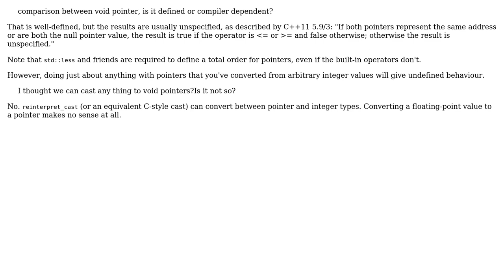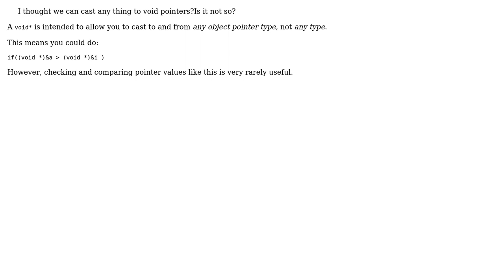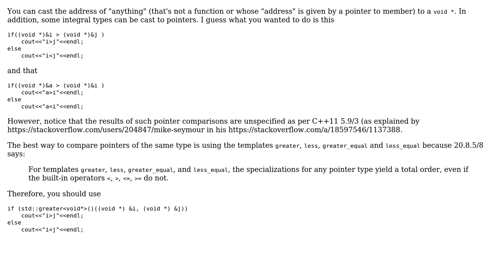comparison between void pointer, is it defined or compiler dependent? (4 Solutions!!)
comparison between void pointer, is it defined or compiler dependent?

With thanks & praise to God, and with thanks to the many people who have made this project possible! | Content (except music & images) licensed under CC BY-SA | Music | Images & others | With thanks to user Reed Copsey user Pierre Fourgeaud user Parag user Mike Seymour user Cassio Neri and the Stack Exchange Network Trademarks are property of their respective owners. You are responsible for your own actions.